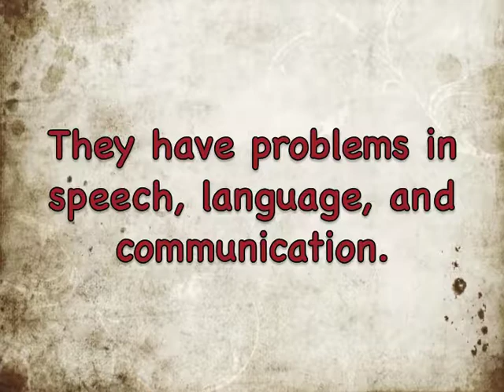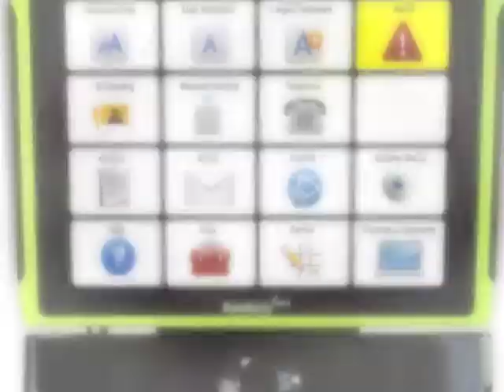Technology and Autism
This video advocates the use of technology in advancement of communication in children with autism.